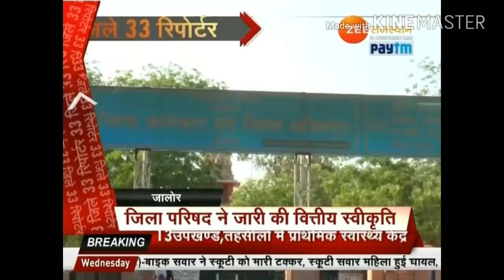सांसद कोष से होगे तीन विकास कार्य Zee News Rajasthan